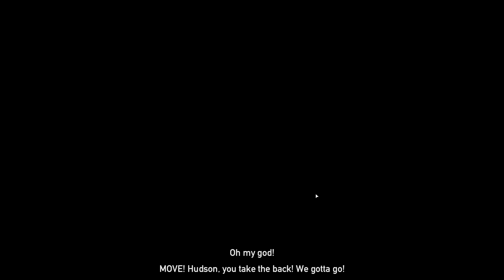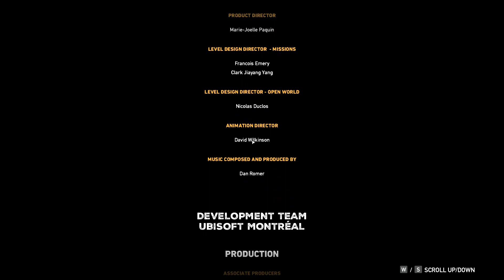The End - Far Cry 5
Can't say I expected this.

Far Cry 5 recorded on PC in 1080p60fps